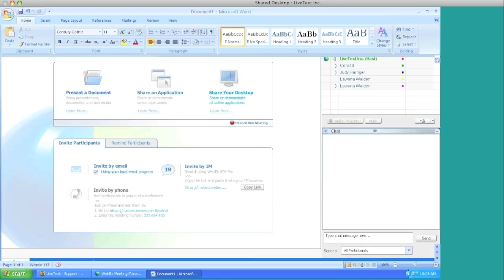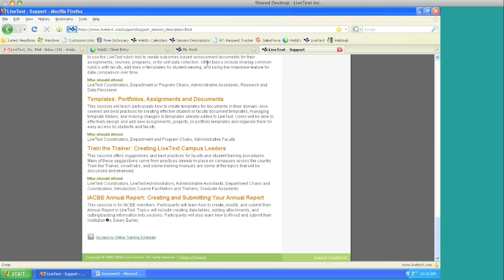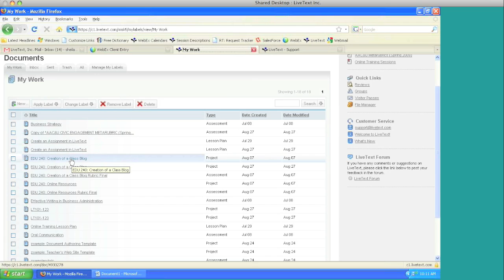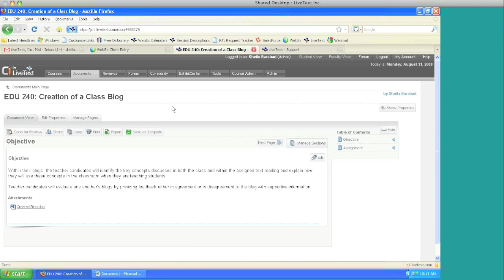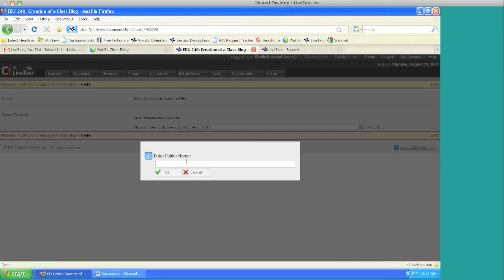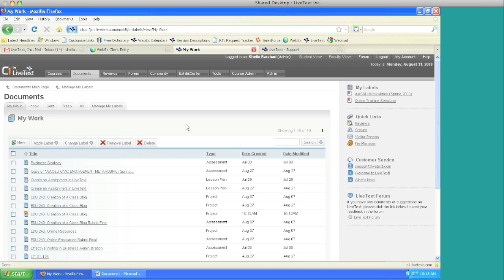LiveText Training: Templates: Portfolios, Assignments and Documents 1 of 3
This session will teach participants how to create templates for documents in their domain. Also covered are best practices for creating effective student or faculty document templates, managing template folders, and making changes to templates already added to LiveText. Users will be able to effectively design and add new assignments, projects, or portfolio templates and organize them for easy access by students and faculty.

LiveText Coordinators, Department and Program Chairs, Administrative Faculty